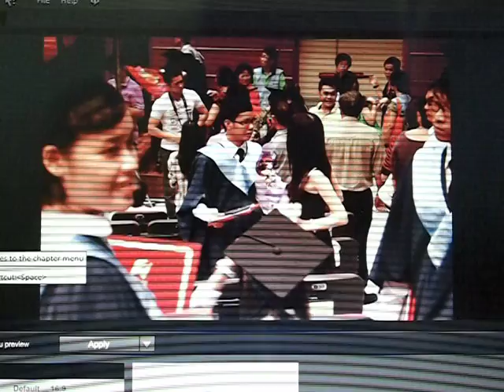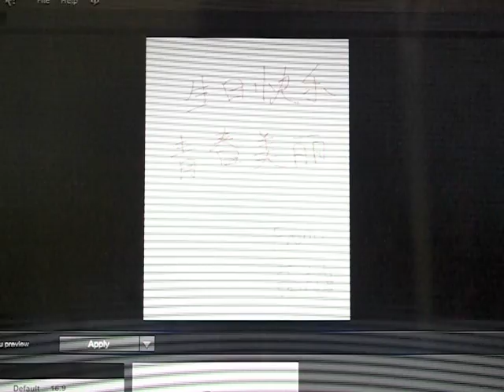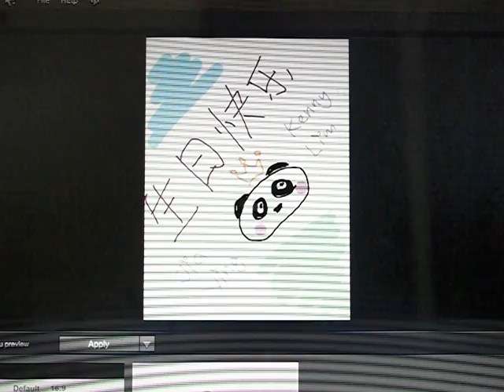A gift for George Choo and Catherine Chan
Sorry for the quality, cuz i wan record this by my camera, I cant direct import from my app cuz my app not original, so they dun let me direct import it. Hope my Uncle George and Aunt Catherine will like it .  Your nephew, Joseph Chong.